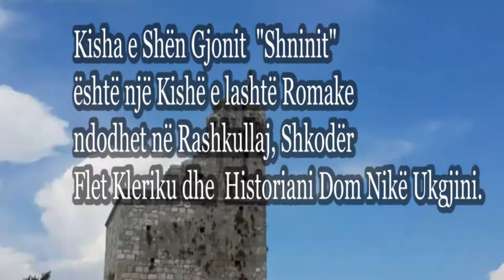Kisha e Shen Gjonit Rashkullaj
jo vetëm Kisha e Lacit në Kurbin por edhe një tjetër obiekt fetaër tërheq besimtarë “Pelegrin” gjatë muajit të shën Nandout, janë pikërisht rrënojat e një kishe të lënë në harresë ato të cilat bashkojnë dhjetra besimtarë çdo vit.
Të ulur mbi gurë me çadra për tu mbrojtur nga dielli besimtarët e shumtë kanë marrë pjesë në meshën shejte në rrenojat e këtij obiekti, po kushë është ky vend që gjatë komunizmit ka qënë mbuluar me dhera shkurre dhe ferra,

Kisha e “Shninit” siq i thojnë banorët ose e shën Gjonit është një Kishë e lashtë romake. Për këtë kishë ka folur diplomati Austriak Theodor Ippen, ku në librin e tij “Historia e Shqipërisë së Lashtë”, shkruan se:
Në fushën e Shtojt, në veri të Shkodrës, në rrëzë të malit të Maranajt shtrihet fshati Rrash, i përbërë nga pak shtëpi. Ai dallohet që nga larg prej një kulle të lartë drejtkëndëshe të shkatërruar. Kjo kullë shënon rrënojat e një manastiri të vjetër, Shën Johannit (Gjonit).
Po ashtu për këtë  kishë gjenden dokumente të lashta të Kongregatës de Propaganda Fide të Romës, të arkivave të republikës së Venecias ku thuhet:
Shtrihej dikur kisha e mirënjohun nëpër dokumentet e mesjetës, me emrin Kisha e Shnjonit, në popull njihet ma shumë si Kisha e Shnjinit, tue dijtë që emnat Gjon e Gjin janë nji e të pandame, pamvarësisht se në kohë e vende të ndryshme ata ndërrohen me njeri-tjetrin.
Këto janë të dhënat historike për këtë Kishë që tashmë është Monument Kulture por fatkeqësisht e lënë plotësisht në mëshirë të fatit.
Flet Dom Nike Ukegjinaj prift - Historian